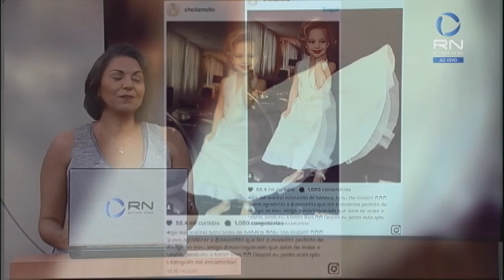Bastidores com DB: fã de Beyoncé morre quatro dias depois de falar com a cantora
A jovem Enbony Banks morreu, neste domingo (26), quatro dias após conseguir falar com a cantora. A garota realizou um dos seus maiores sonhos, conhecer Beyoncé.  Durante a sua internação, Enbony que sofria de um câncer terminal, recebeu a ligação da diva pop. Veja os detalhes com a colunista do R7, Deborah Bresser.